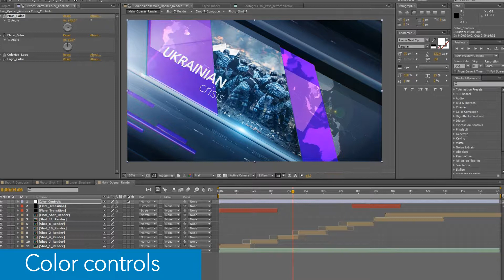News Broadcast Package vol 3 | After Effects template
Last Update: 17 February 17
Created: 17 February 17
After Effects Version: CC 2015, CC 2014, CC, CS6, CS5.5, CS5
Uses Plugins: Optical Flares
Universal Expressions: Yes
Resolution: 1920x1080
File Size: 1.7GB
Category: (broadcast-packages)

Description: Hello, dear colleagues! Here is News Broadcast Package vol.3! Project features: NO PLUGINS required! 12 Different Shots Just place logo, video and edit texts Color controls Music track are not included Track If you have any questions - please, contact me via my email: Thank you!...